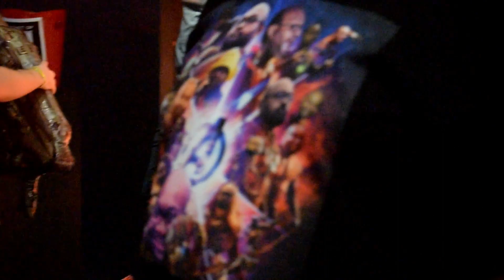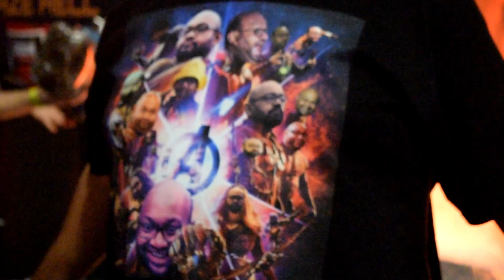EGX 2019 - London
Had the plesure of going to EGX as press. So interviewed some of the people which were attending the event :D